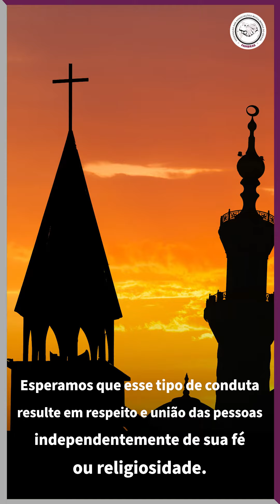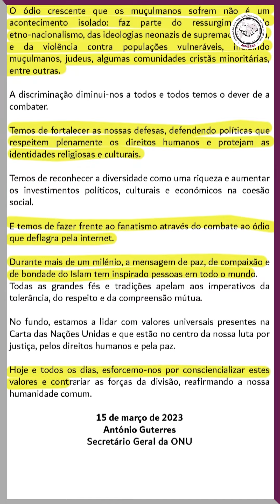Dia Internacional de Combate à Islamofobia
Hoje, 15 de março, é celebrado o Dia Internacional de Combate à Islamofobia.

A data foi oficializada em março de 2022. A Assembleia Geral da ONU decidiu por meio de votação unânime dos países.

A Federação das Associações Muçulmanas do Brasil - FAMBRAS como a principal entidade representativa do Islam no Brasil, repudia todo e qualquer ato de intolerância contra qualquer religião ou crença.

Nossos esforços são combativos ao preconceito e a favor da fraternidade,  justiça e igualdade para todos.

Esperamos que esse tipo de conduta resulte em respeito e união das pessoas independentemente de sua fé ou religiosidade.